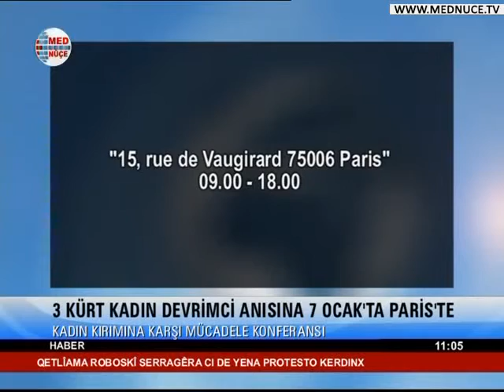11:00 Türkçe Haberler - 31/12/13